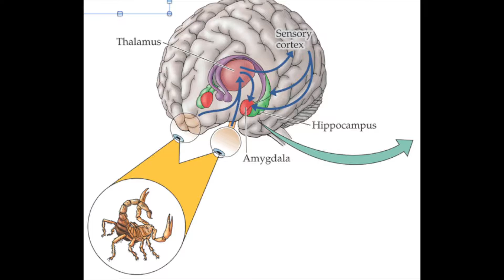Labels Do Not Solve Violence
Labels do not solve the cycle of violence. If anything, they strengthen it. Here is a surprising reason you want to label.